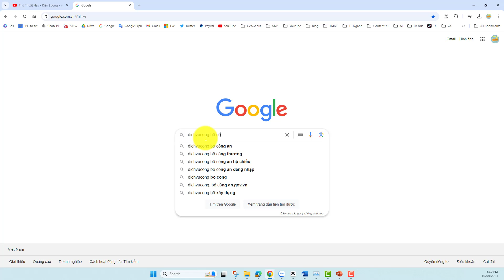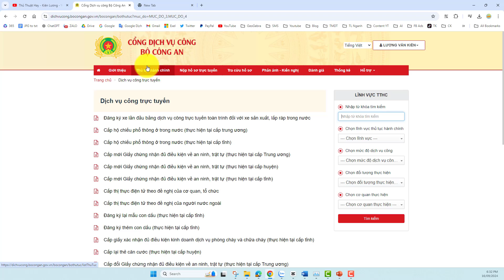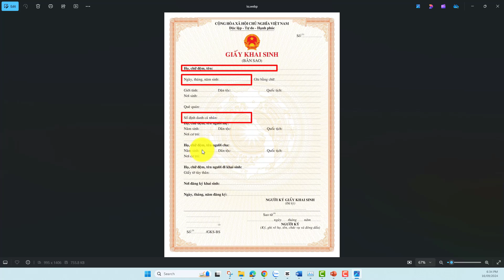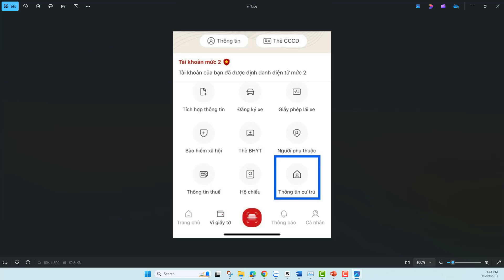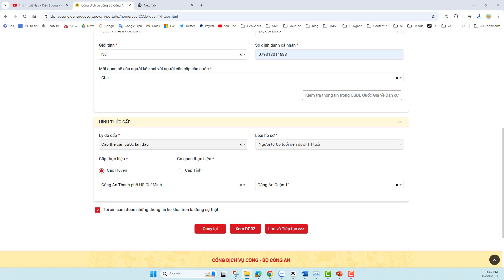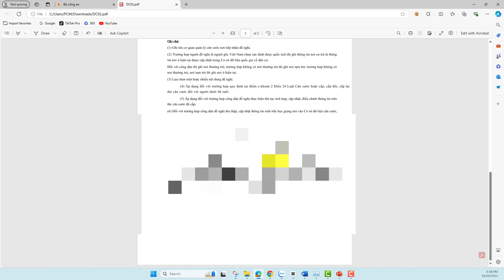Cách đăng ký thẻ căn cước cho trẻ dưới 14 tuổi